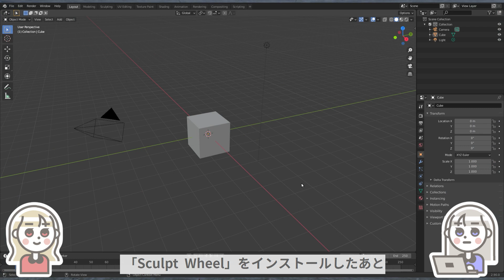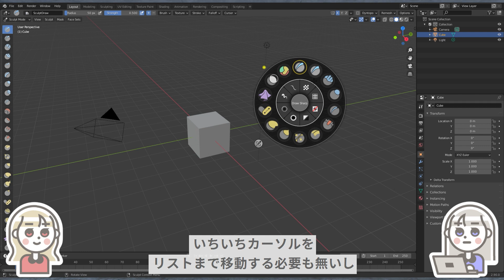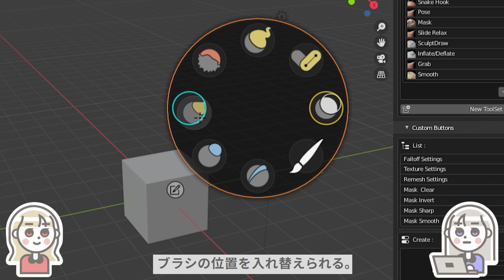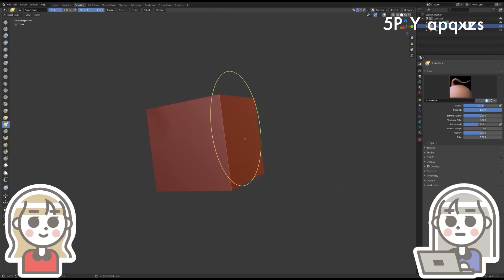スカルプトを快適＆効率的にする神アドオン！「Sculpt Wheel」使い方やレビューなど【Blenderアドオン特集20】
カスタマイズ可能な高性能メニューで、スカルプトモデリングが捗る！(∩´∀｀)∩こいつぁ便利だ。

まだリリースされたばかりということもあり、気になる箇所はいくつかありますが、非常に気に入っています。

 WindowsとLinux向けのアドオンらしいです。Macユーザーは注意！

0:00 Sculpt Wheel
1:01 使い方
1:57 カスタマイズ
2:41 気になるお値段